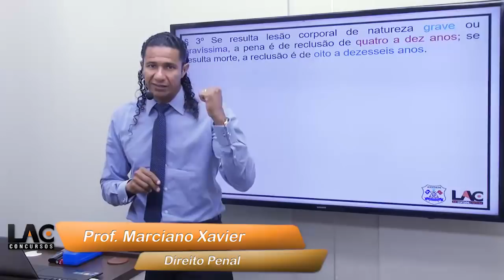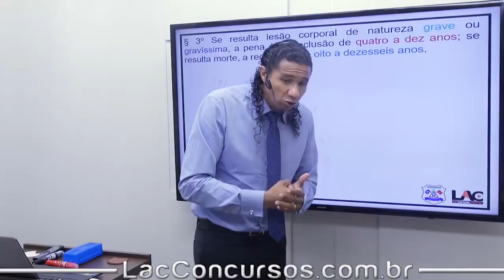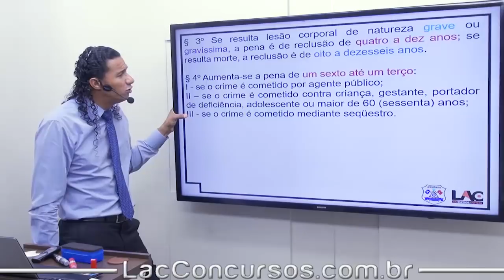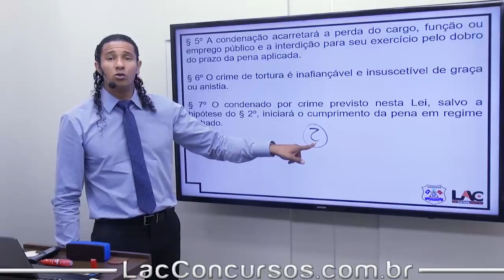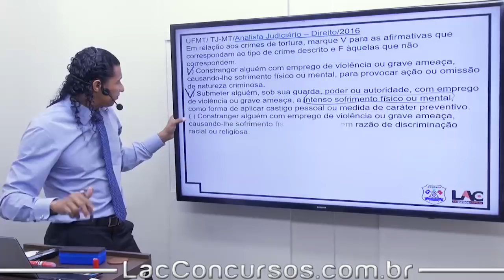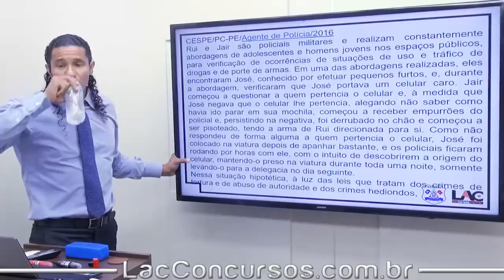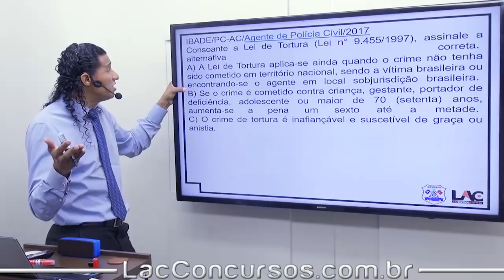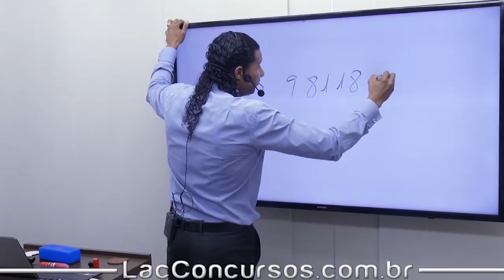Legislação Penal - Lei 9.455/97 - Lei de Tortura - Parte 2